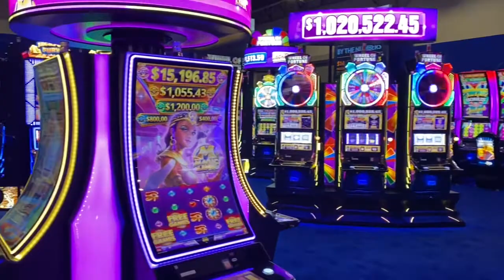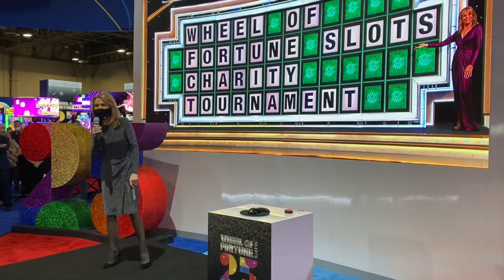GGB Podcast with Jennifer Fales, IGT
The Wheel of Fortune is probably the most iconic slot product ever made, and it certainly is the most successful. In the 25 years since it was introduced IGT’s Wheel of Fortune slots have awarded billions of dollars in jackpots. Jennifer Fales is IGT’s vice president of global licensing and a former 40 Under 40 honoree at GGB, and she explains the allure of the game and why it will continue to be one of the top casino games for years to come.